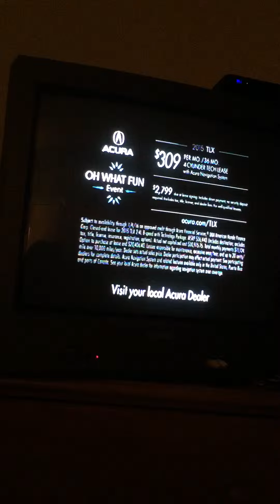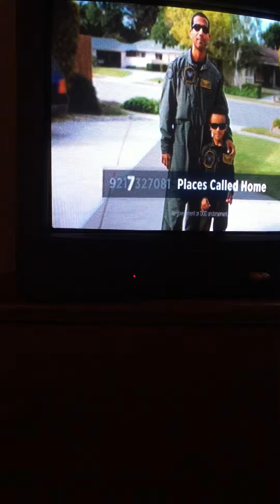Coincidence or synchronicity?